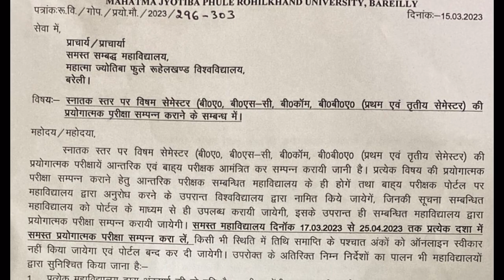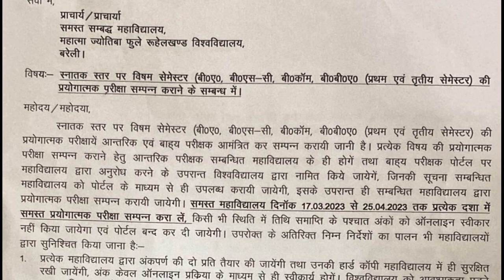Mjpru 1st and 3rd semester Practical date 2023 | BSc 1st sem practical date | प्रैक्टिकल डेट आ गई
Sarch-
Mjpru 3rd semester practical date 2023
bsc exam date 2023
allahabad university b.com 1st year
ba first year ka time table
Mjpru 1st semester practical date 2023
ba first year result kab aayega
b a first year exam date 2023
allahabad university ba 1st year result
mjpru ba 2nd year result 2022

Mjpru 1st & 3rd sem examination form Date extended  2023 | जल्दी फॉर्म भरो बढ़ गई एग्जाम डेट

Mjpru 3rd Sem Exam Date 2023 | Kb se hoge Mid term Exam 2023 | mjpru 1st and 3rd sem